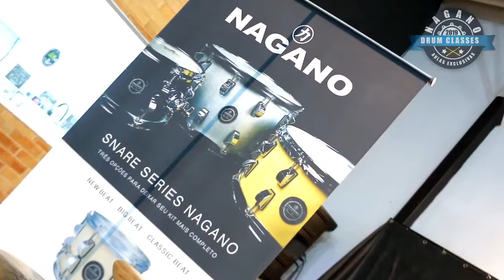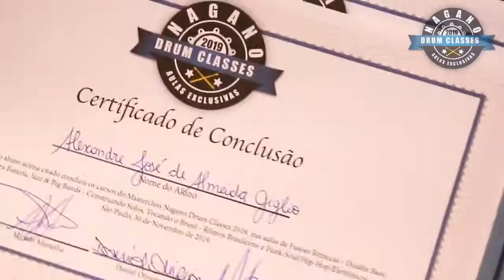Nagano Drum classes - Vídeo oficial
O vídeo oficial do Nagano Drum Classes!

Pense num evento feito por bateristas e para bateristas.

Pense numa experiência fantástica de aprendizado e troca de experiências.

Pense num dia inspirador!

Que venham muitos mais!

Trilha Sonora: Time Out - Nonsense Trance